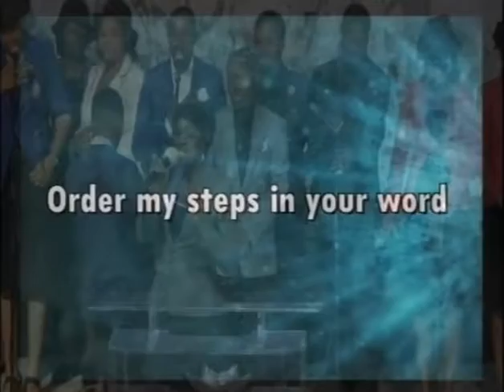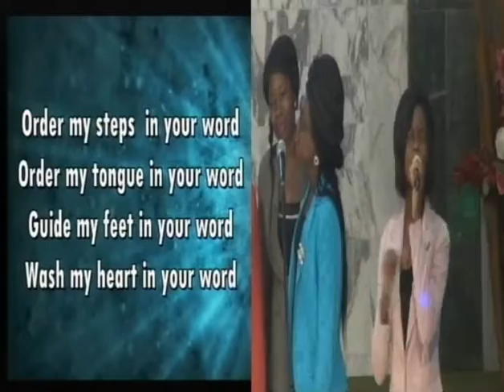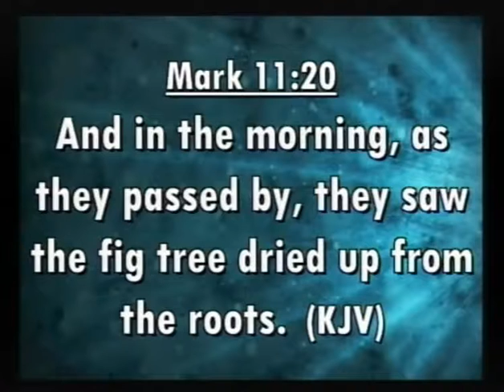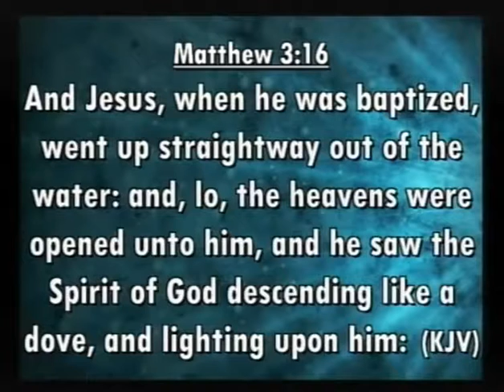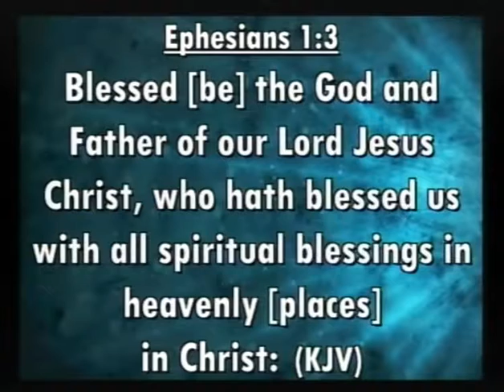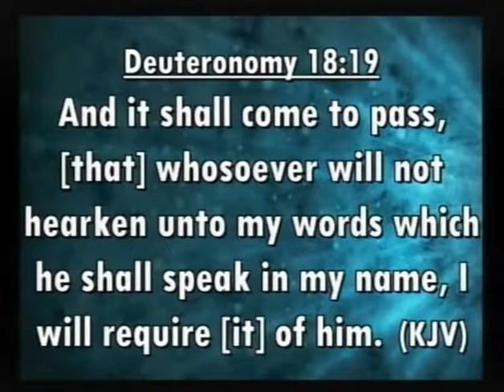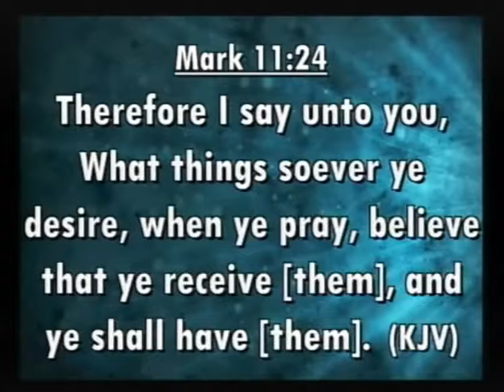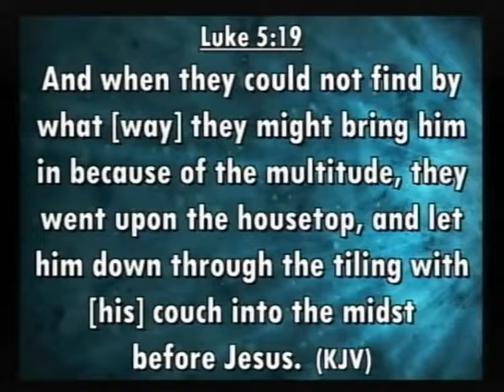Faith for Divine Acceleration - Pastor Vincent Wuranti